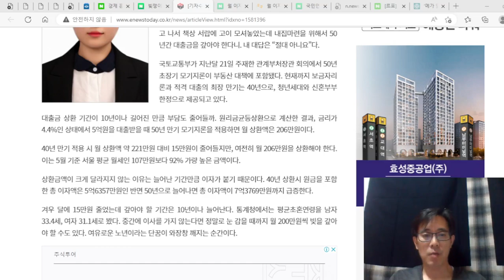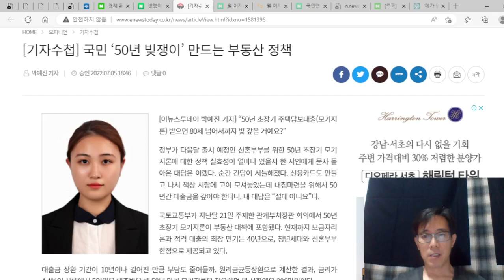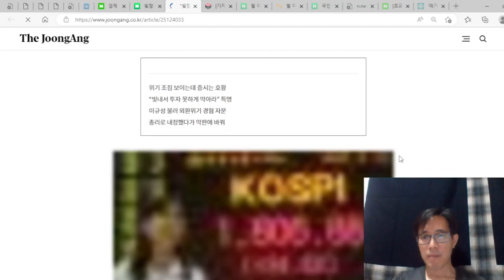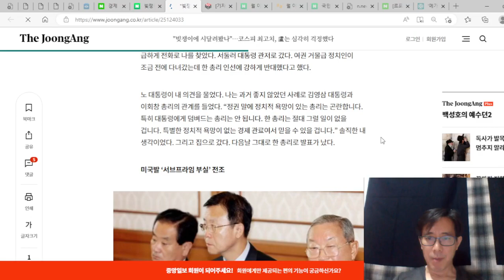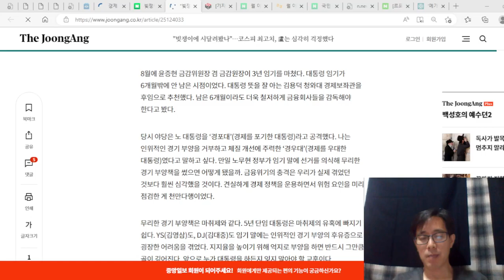수백만명 빚쟁이로 전락하고 망하게 만들었다. 더 악착 같이 일하고, 더 절박하게 살라고.